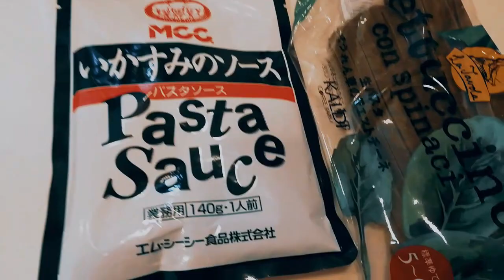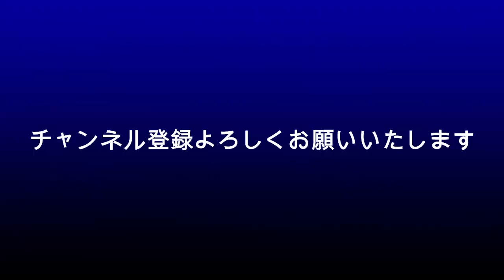上白石萌音 また夢が叶う？